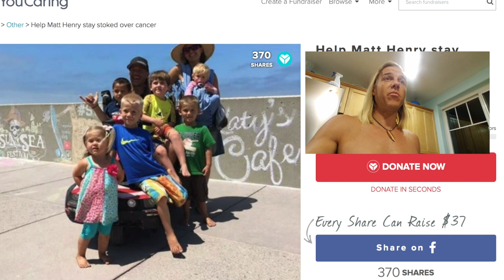HELP! Our Dishwasher CAUGHT ON FIRE!!!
I know a dishwasher is a LUXURY, but with 6 kids 7 and under and me fighting inoperable brain cancer while my wife cares for ALL OF US, it's also become a necessary life tool!  I'm so glad I was there to put the fire out!  I stayed up all night cleaning the house to try and help today not be a total disaster while we try and find a solution, but we seriously need this thing back in action ASAP.  Please be praying for us, it's a big big day.  Here's a link to our youcaring page if you want to give or share:

Thank you guys for your friendship as I continue to live a meaningful life despite all the challenges this brain tumor has brought.  I love you guys so so much!!!

staystoked everybody!